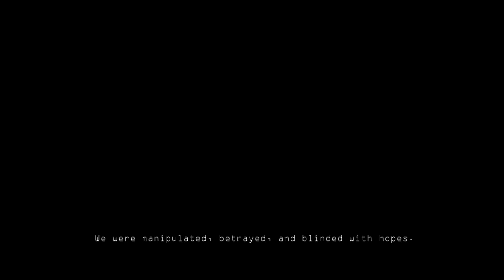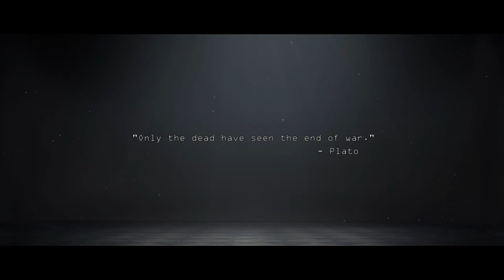Starset - Unbecoming (Arknights Fanmade Music Video)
Hey, guys! Hunter's here. I'm finally done making another Arknights music video again. It took 3 months after finishing it, 'cause I'm taking long break during part-time job.

Sorry taking it long time, but it's okay. So, most important, I'm adding the sound effects, including Arknights voice files, because it's hard to find it.

Okay! So, this is featuring Starset, called "Unbecoming", a sequel on the Arknights AMV and special thanks to everyone for watching "Monster AMV" and reached 29K views, I mean it!

Anyway, have a kick-ass and watch the video! Enjoy!

Credits:
• Edited By : AnimeHunter26

Songs :
• Starset - Unbecoming, Monster(intro songs) and Telepathic(ending songs)

Note:
This video is not for intended to infringe copyright. All that was done in this video made for personal preference only. Do not copyright on this video. We'll wish to understand to not intended to infringe copyright.